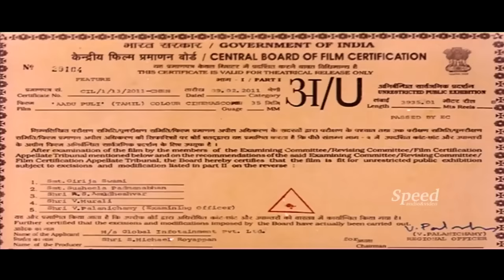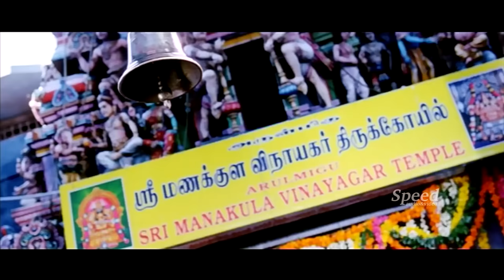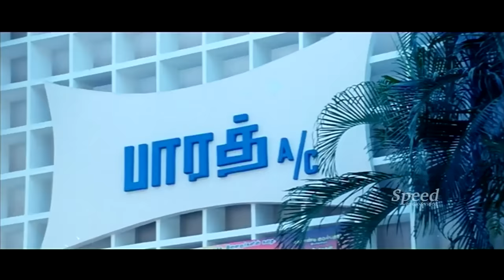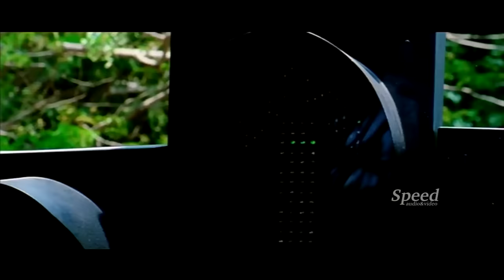Shamna Kasim English Dubbed Thriller Movie | Wild Life English Full Movie | Aadhi Pinisetty | Prabhu